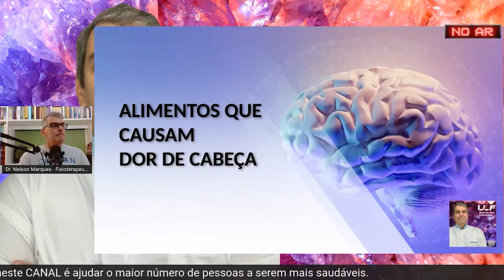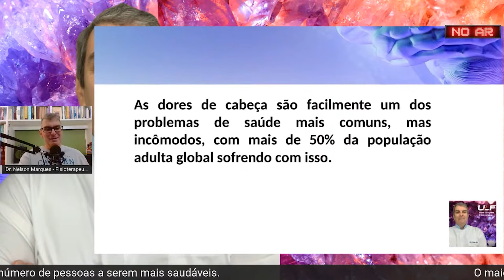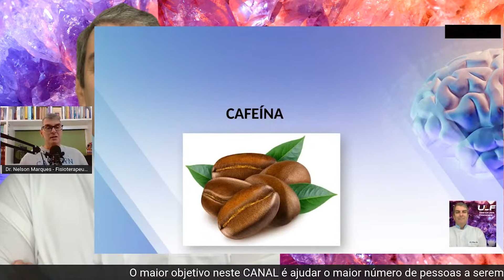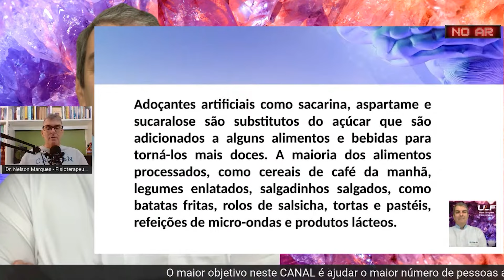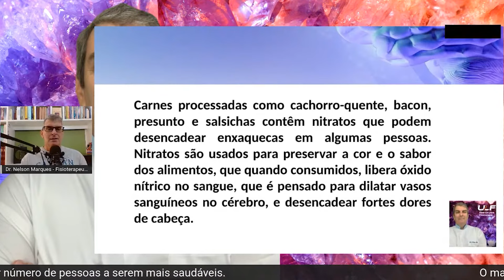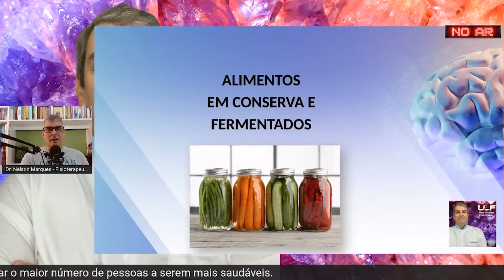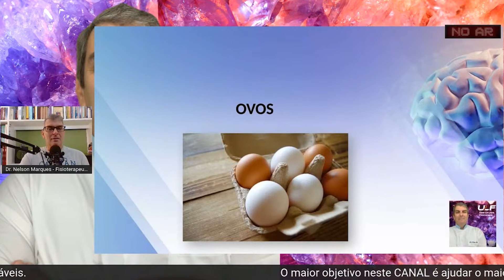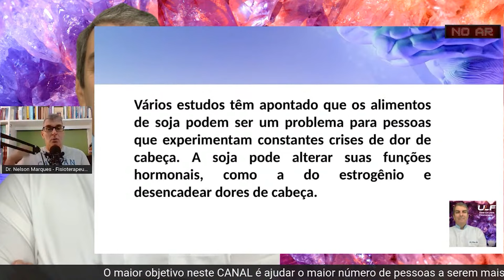A Verdade Chocante sobre os Alimentos que Causam Dor de Cabeça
Certos alimentos podem desencadear ou contribuir para dores de cabeça em algumas pessoas. Esses alimentos variam de pessoa para pessoa, mas alguns dos mais comuns incluem:
Queijos envelhecidos: Alguns queijos como parmesão, cheddar e gorgonzola contêm tiramina, um composto que pode desencadear dores de cabeça em algumas pessoas.
Alimentos processados: Embutidos, alimentos defumados, salgadinhos e outros alimentos processados podem conter aditivos como nitratos e nitritos, que podem desencadear dores de cabeça em algumas pessoas.
Chocolate: O chocolate contém tanto cafeína quanto tiramina, ambos os quais podem desencadear dores de cabeça em algumas pessoas sensíveis.
Bebidas alcoólicas: Álcool em excesso pode desidratar o corpo e causar dores de cabeça em algumas pessoas. Certos tipos de álcool, como vinho tinto, também contêm tiramina.
Cafeína: Tanto a falta quanto o excesso de cafeína podem desencadear dores de cabeça em algumas pessoas. A retirada de cafeína também pode causar dores de cabeça em pessoas que estão acostumadas a consumir grandes quantidades.
Adoçantes artificiais: Aspartame e outros adoçantes artificiais foram associados a dores de cabeça em algumas pessoas.
Glutamato monossódico (MSG): Este aditivo alimentar comum em alimentos processados e em restaurantes asiáticos tem sido associado a dores de cabeça em algumas pessoas sensíveis.

REFERÊNCIAS:

"Identificação de gatilhos alimentares para dores de cabeça em pacientes com enxaqueca": Este estudo examina como certos alimentos podem desencadear dores de cabeça em pessoas com enxaqueca e destaca a importância da identificação desses gatilhos para o manejo eficaz da condição.

"Efeito dos aditivos alimentares na ocorrência de cefaleias": Explora como aditivos comuns em alimentos processados, como corantes e conservantes, podem desencadear dores de cabeça em algumas pessoas, especialmente aquelas com sensibilidade a esses componentes.

"A relação entre o consumo de cafeína e dores de cabeça": Este artigo investiga a relação entre o consumo de cafeína e dores de cabeça, destacando que, embora a cafeína possa aliviar temporariamente a dor de cabeça em algumas pessoas, o consumo excessivo pode desencadear ou piorar as dores de cabeça em outras.

"Alimentos ricos em tiramina e dores de cabeça: mito ou realidade?": Examina a relação entre alimentos ricos em tiramina, como queijos envelhecidos, e o desencadeamento de dores de cabeça em algumas pessoas, discutindo se essa associação é um mito ou uma preocupação válida.

"Glúten e dores de cabeça: uma revisão sistemática": Esta revisão analisa a relação entre o consumo de glúten e a ocorrência de dores de cabeça, fornecendo insights sobre como uma dieta livre de glúten pode beneficiar pessoas com sensibilidade ao glúten e dores de cabeça recorrentes.

"A influência dos alimentos fermentados na enxaqueca": Explora como alimentos fermentados, como iogurte e sauerkraut, podem afetar a frequência e a gravidade das dores de cabeça em algumas pessoas devido à sua capacidade de alterar a microbiota intestinal e desencadear reações inflamatórias.

"Intolerância à histamina alimentar e cefaleias crônicas": Este artigo discute como a intolerância à histamina alimentar pode desempenhar um papel significativo no desenvolvimento de cefaleias crônicas em certos indivíduos e como a identificação e restrição de alimentos ricos em histamina podem ajudar a reduzir os sintomas.

"A importância da dieta na prevenção de dores de cabeça tensionais": Examina como certos padrões alimentares, como uma dieta rica em alimentos processados, gorduras saturadas e açúcares refinados, podem aumentar o risco de dores de cabeça tensionais, destacando a importância de uma alimentação saudável na prevenção dessas dores de cabeça.

Esses artigos fornecem uma visão abrangente sobre como diferentes alimentos e compon